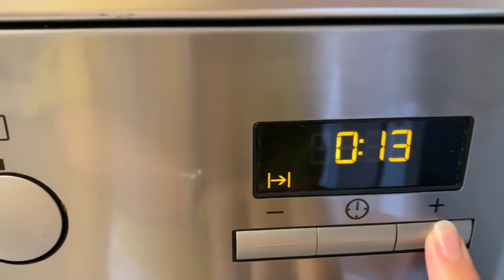معمول معمر للكيتو و مرضى السكري ولو كارب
المقادير:
125غ زنجلان محمص و مطحون
125 غ طحين كوك
200 غ طحين لوز
180 غ زبدة لينة
80  ستيفيا بودرة
١ملعقة خميرة فورية
قبصة ملح-ماء زهر-فانيلا-قشدة طرية
مقادير الحشوة:
ملعقتان زنجلان -ملعقة زبدة
100غ لوز -100 غ كركاع
ماء زهر-فانيلا-قشدة طرية
ملعقة سكرستيفيا بودرة